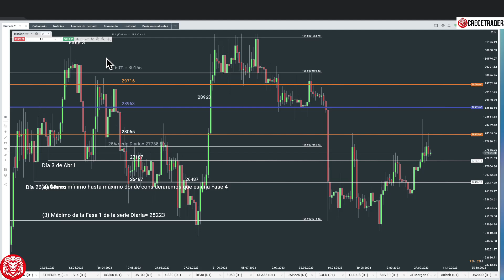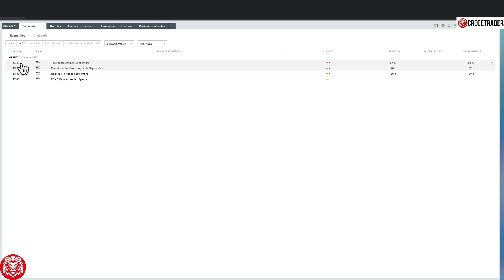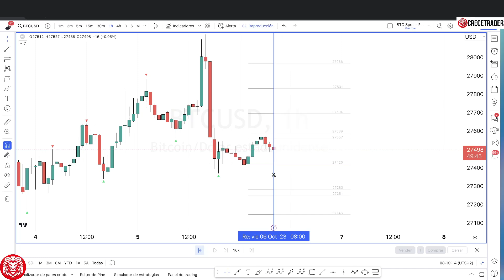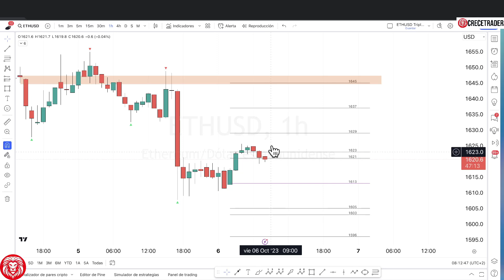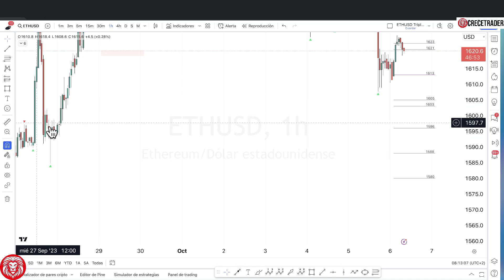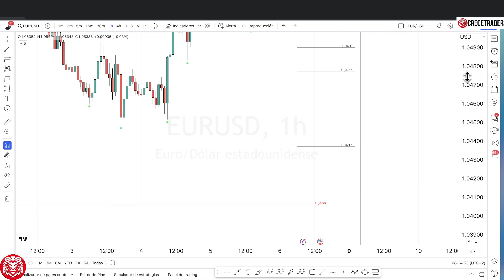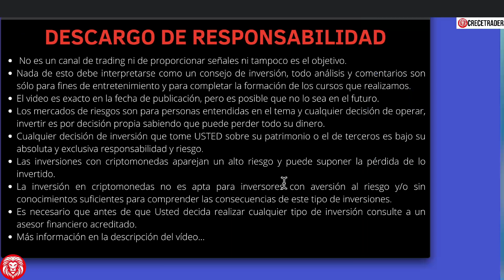QUÉ HARÁ BITCOIN HOY Y ETHEREUM | ANÁLISIS TÉCNICO DE BITCOIN Y ETHEREUM NIVELES INTRADIARIOS